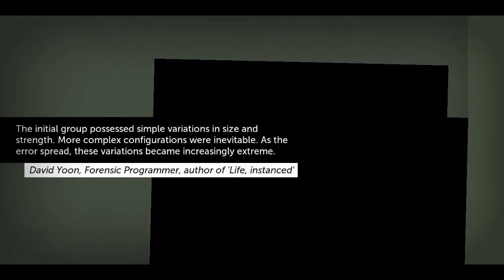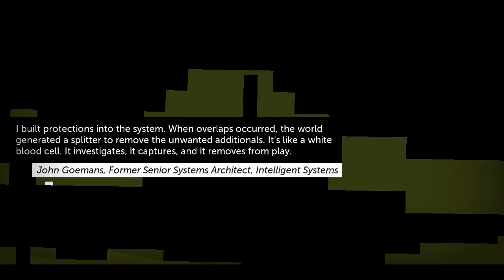Thomas Was Alone! 002: Fat Square Friend!